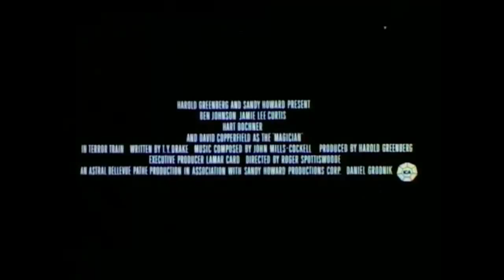Terror Train (1980) Movie Trailer - Ben Johnson, Jamie Lee Curtis & David Copperfield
Terror Train (1980). All Aboard... If You Dare! A masked killer targets six college kids responsible for a prank gone wrong three years earlier and who are currently throwing a large New Year's Eve costume party aboard a moving train. Stars: Ben Johnson, Jamie Lee Curtis, Hart Bochner & David Copperfield. Directed by Roger Spottiswoode. Released in theaters on October 3, 1980